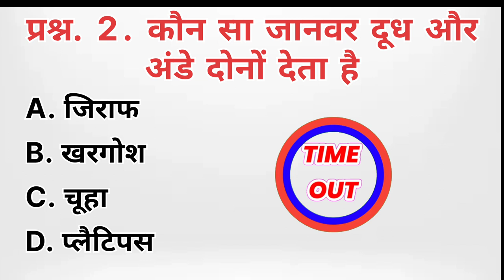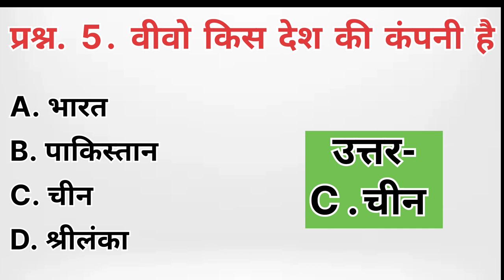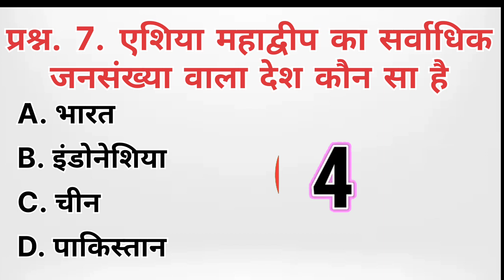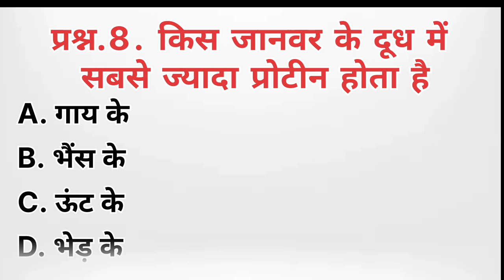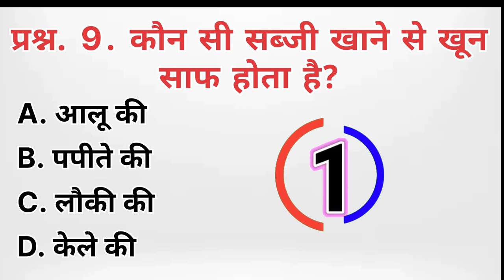Current Affairs 2024 l GK & GS Question and Answer .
gk question answer,gk
question,
gk questions,
gk quiz,ips interview questions and answers,
cdl general knowledge questions and answers,
gk,gk question and answer,gk questions in english,
general knowledge question answer,lucent gk,
100 gk questions,top 30 gk question answer,